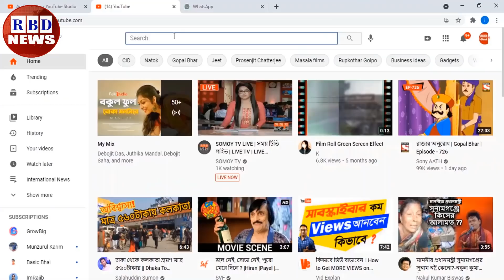রাতের সর্বশেষ বিশ্ব সংবাদ ২৫ অক্টবর ২০২১। গুরুত্বপূর্ন আন্তর্জাতিক সংবাদ, antorjatik khobor,RBD News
Hi,

News Headline.

keyword.
bd news,
bdnews24 bangla,
bangladesh newspapers,
bangla news,
all bangla newspaper,
bdnews24,
আন্তর্জাতিক সংবাদ,
বিশ্ব সংবাদ,
ইরান,
তুরস্ক,
যুক্তরাষ্ট্র,
RBD News,
আজকের আন্তর্জাতিক সংবাদ,
international news,
আন্তর্জাতিক খবর,
আন্তর্জাতিক সংবাদ today,
সংবাদ আন্তর্জাতিক,
world news bangla,
ইরান আমেরিকা,
পাকিস্থান,
ভারত,
ইরানের আন্তর্জাতিক সংবাদ,
আন্তর্জাতিক ডেস্ক,
আন্তর্জাতিক খবর,
bbc news
news 24,
bd newspaper,
breking news today,
viral news,
top news bd,
hot news,
bangladesh,
probashi news,
probashider News,
RBD News,
bd youtube,
bd youtuber,
all news,
khobor,
bangladesh cricket,
interview,
Internetional News,

* ANTI-PIRACY WARNING *